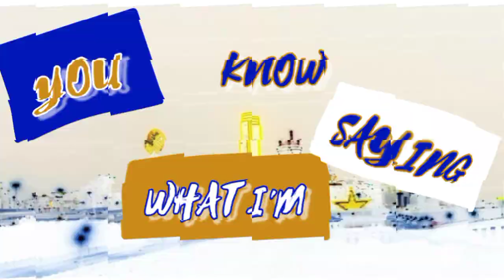That skin tone tho👀